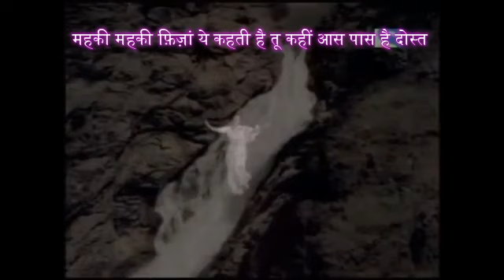Mohd Rafi's Last Song तू मेरे आस पास है दोस्त & His Last Journey! Plz Don't Miss This Rare Video!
I don't intend to monetize my channel at any stage of my life to fetch monetary gains. It therefore conforms to the Non-profit & Activism category of YouTube Channels, besides FAIRUSE guidelines of YouTube.
All my videos are an attempt to be used either for informational, educational, research and/or entertainment purposes in addition to promote the cause of spreading awareness about the messages in the larger and community interests among maximum number of viewers & promote hidden talent & other skills of some performers.
In case the owner feels that there is any kind of violation and misuse of his/her material, I may kindly be informed about it at my email id/s: enabling me to withdraw/delete my video.
DECLARATION:
Material in some of my videos, to the best of my knowledge & belief, conform to the Clause 52 of Copyright Act, 1957 guaranteed by the Government of India’s Copyright Office, which permit limited use of copyright material without the owner’s authorization. The Clause says:
The following acts shall not constitute an infringement of copyright, namely,
Contents of a Film, Scene, Song, which was released, as per available sources, which are now in the public domain since the term of copyright has expired under the copyright act 1957.
Some of the videos/video clips are meant only for my research purpose, in addition to catering to/serving the entertainment interests of a large number of connoisseurs of Indian Music. Their inclusion in my YouTube Channel are, in no way, intended to violate the Copyright of the original contributors, who, I hope, would help me in my mission/venture.
Further, if YouTube finds that its Guidelines are violated, it can delete any such video, if possible, by letting me know about it so that I can contest in case I find that the original owner is showing false claims over a particular video.